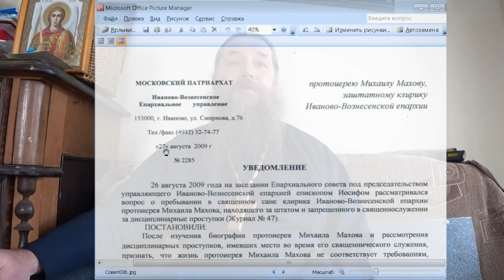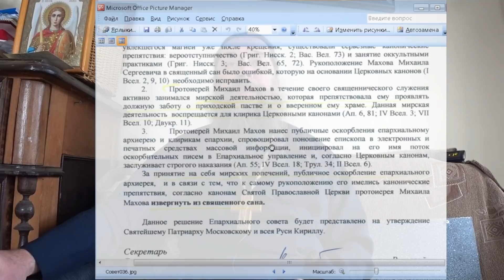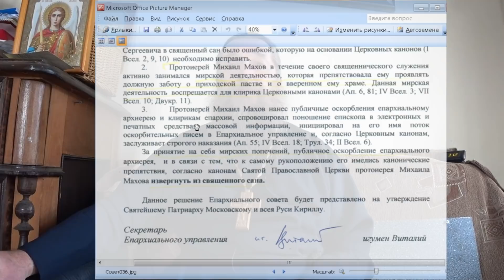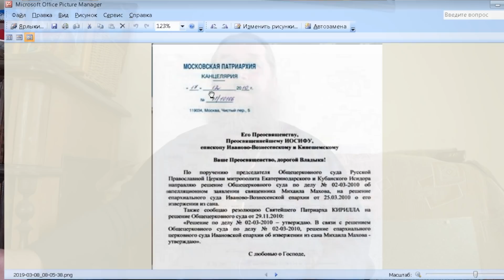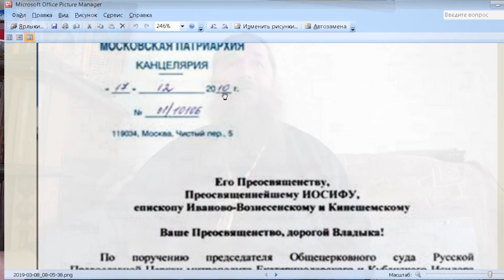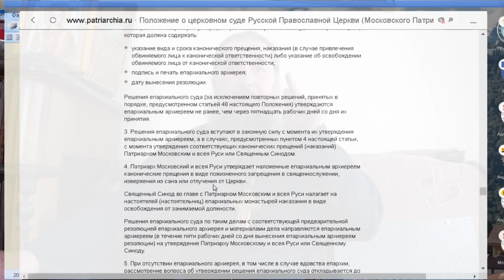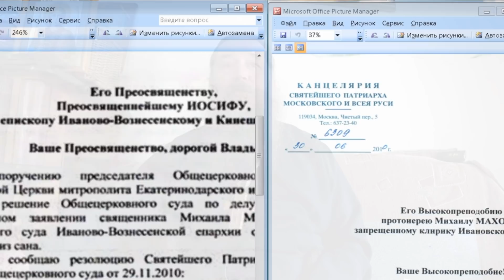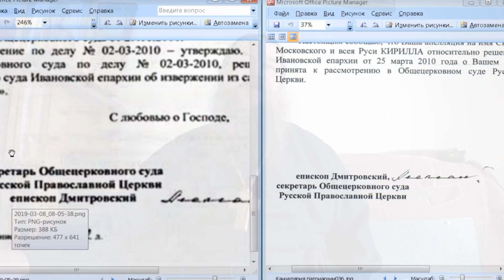ГОЛОВИНА ЖДЕТ УЧАСТЬ МЕНЯ